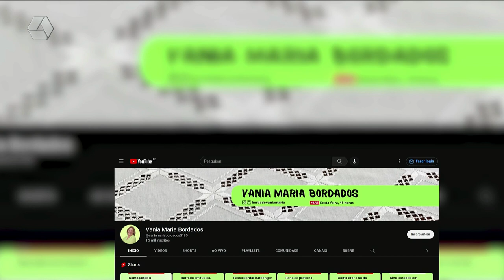TVC em Casa: vamos conhecer a história da bordadeira Vania Bezerra